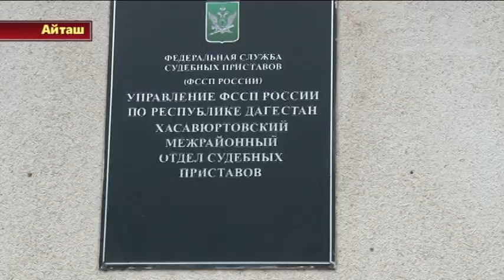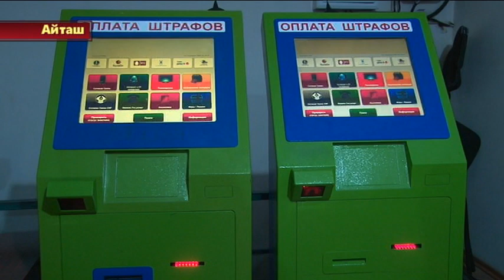К дню судебного пристава РФ